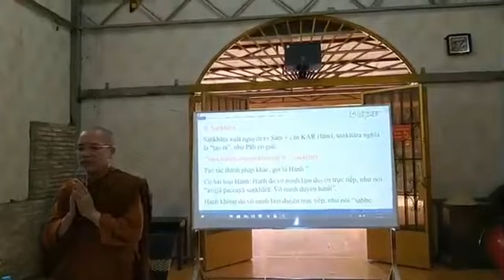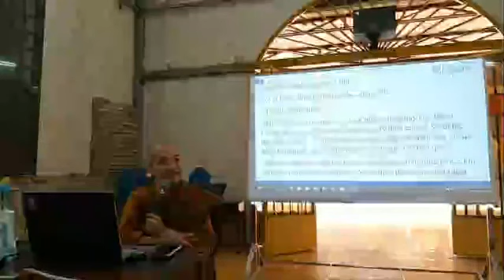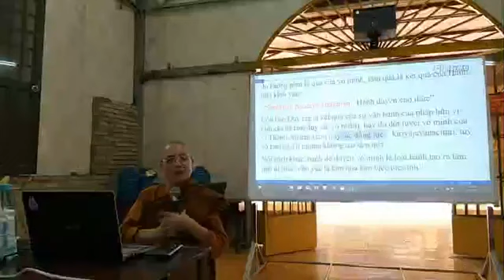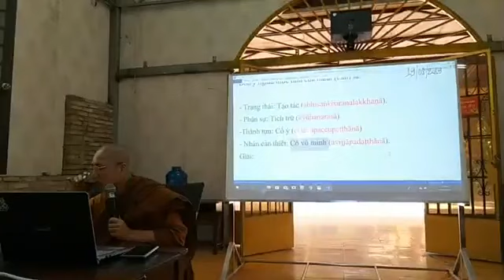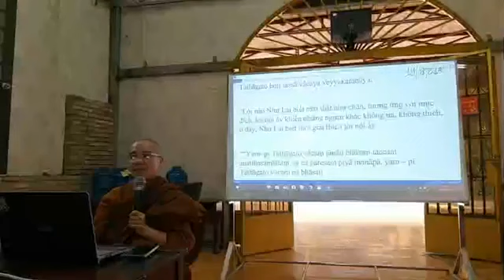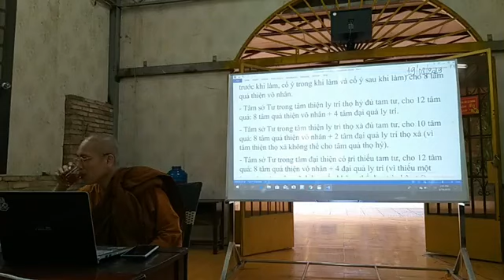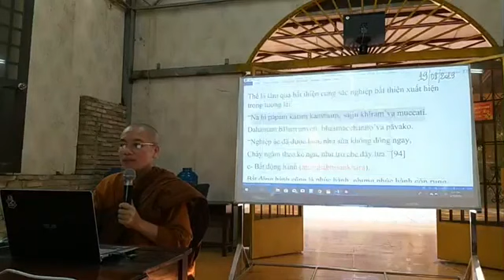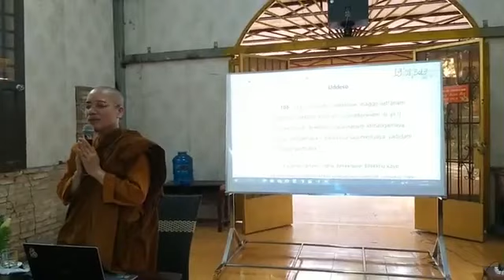Lý duyên khởi - Trường hạ thiền viện Phước Sơn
Nguồn: Phật Giáo 4.0